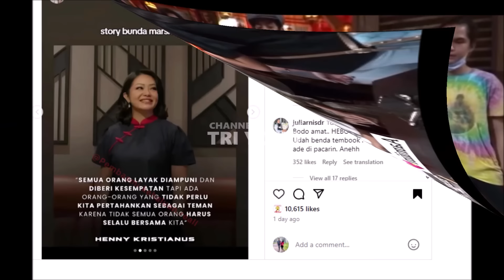Pulkam, El Rumi Dipuji Pintar Cari Calon Istri Syifa Hadju Begini, Ahmad Dhani Mulan Maia Oke Bgt!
Pulkam, El Rumi Dipuji Pintar Cari Calon Istri Syifa Hadju Begini, Ahmad Dhani Mulan Maia Oke Banget!